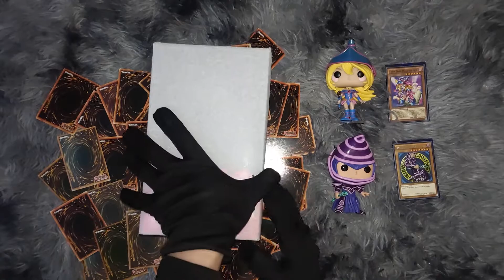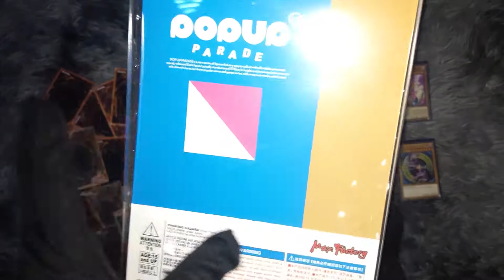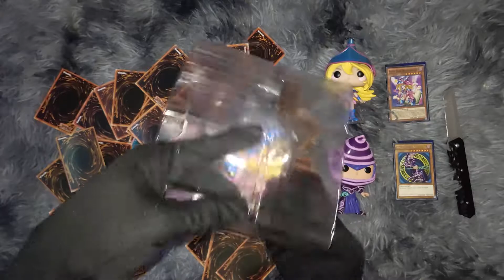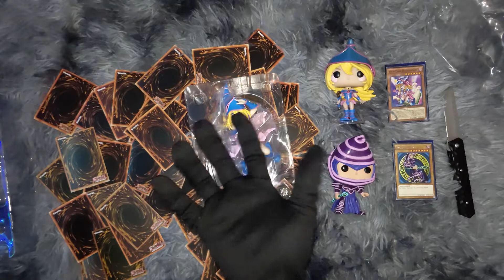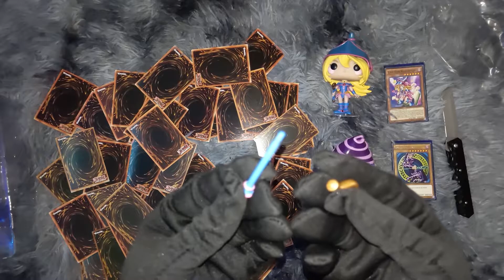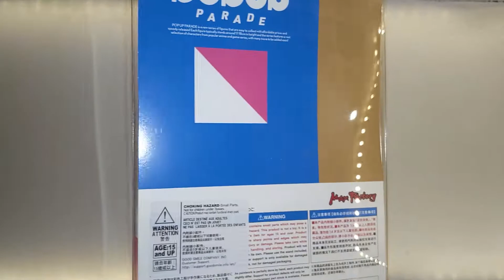Unbox & Gaming: POP UP PARADE Dark Magician Girl by Good Smile Company Unboxing! My first PuP.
Finally I'm back after a short break! I will be unboxing more Pop Up Parade Figures soon! I missed editing and posting.

Next up : Pop Up Parade Johnny SilverHand from Cyberpunk.